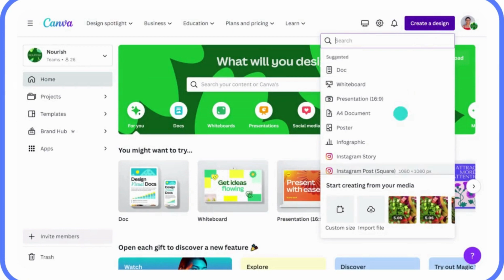Canva (Lyrics)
(Music Lyrics)